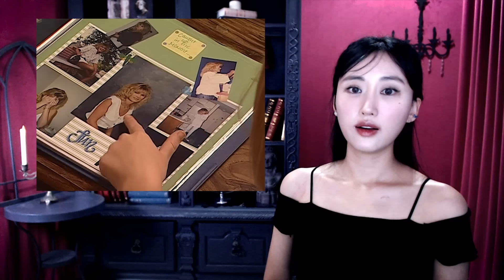정액과 몽타주 믿고 10년간 딸이 찾아다닌 엄마를 죽인 범인, 근데 잡고보니 너무도 가까이 살았네..| 토요미스테리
00:00 (New업뎃) 다나 새터필드 살인사건
15:46 미사키 캠핑장 실종사건

* 이해를 돕기 위해  실제사진과 참고사진을 사용합니다.

감사합니다.